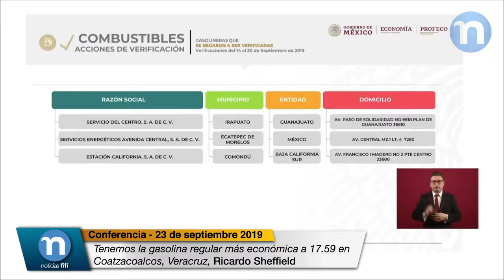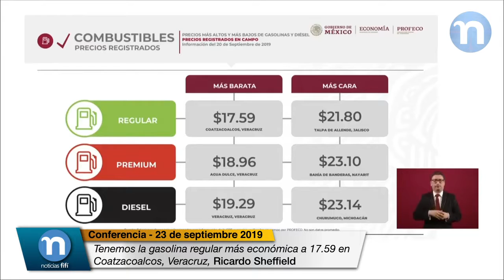Tenemos la gasolina regular más económica a 17.59 en Coatzacoalcos, Veracruz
Ricardo Sheffield, Procurador Federal del Consumidor, informa los avances en las descargas de la aplicación de “Quién es Quién” durante la conferencia mañanera del presidente Andrés Manuel López Obrador del lunes 23 de septiembre de 2019.

“Tenemos ya 102 mil 159 descargas bajo los dos sistemas, el de IOS y el Android, con muy buenos comentarios por parte de los usuarios, a quienes les agradecemos que nos siguen retroalimentando para continuar perfeccionando la app. Son instrumentos que se perfeccionan a través del uso de los consumidores, y que les recuerdo, es una app gratuita.”

“Los precios registrados ya en campo, que son los precios levantados a través de la app y los que ahí se reportan, tenemos la gasolina regular más económica a 17.59 en Coatzacoalcos, Veracruz; mientras que la más cara está en 21.80 en Talpa de Allende, Jalisco.”